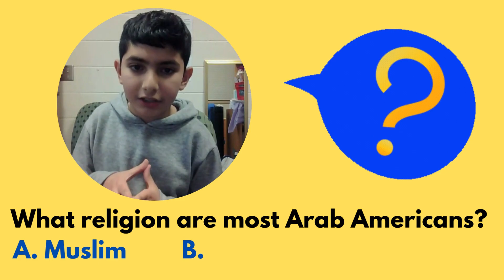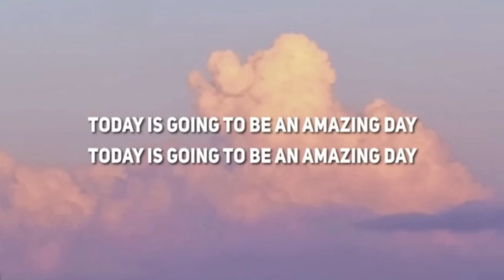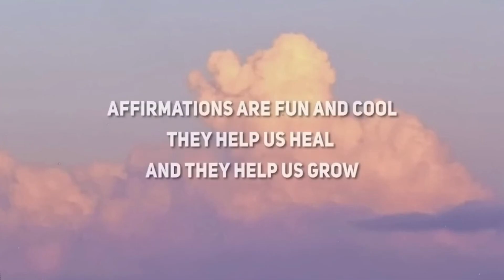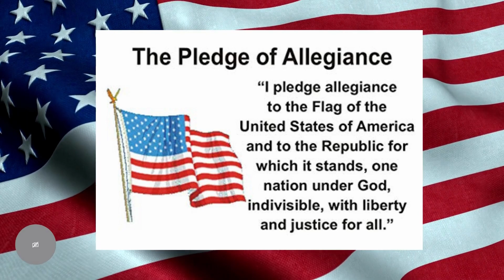4 4 23